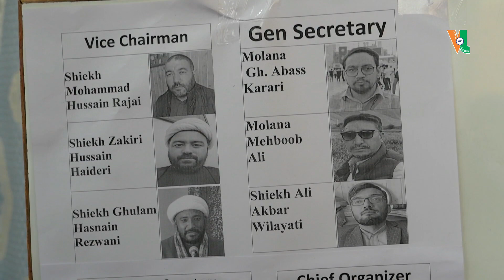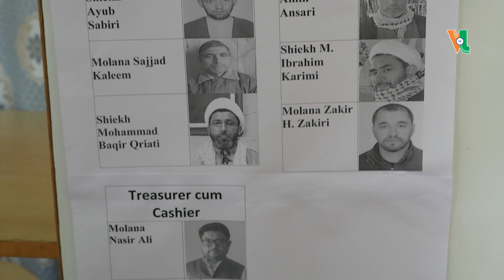General Elections ofBaseej Rouhani IKMT held today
Note: Voice of Ladakh is not responsible for content of Advertisements included in the videos on this channel.

10th year of publication!📝

🔔 Stay Updated!